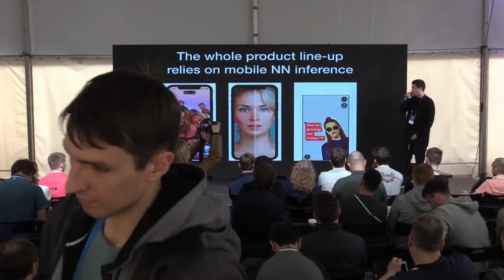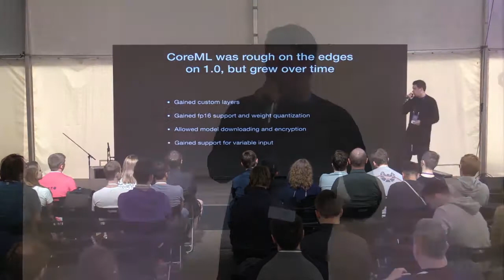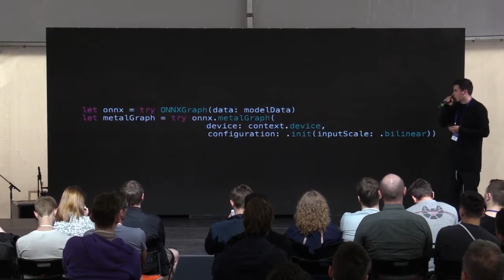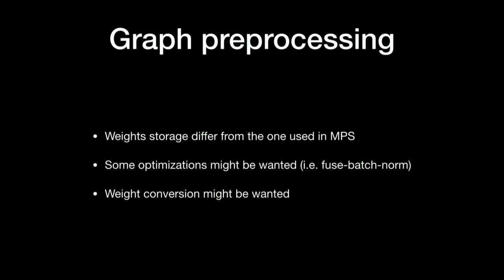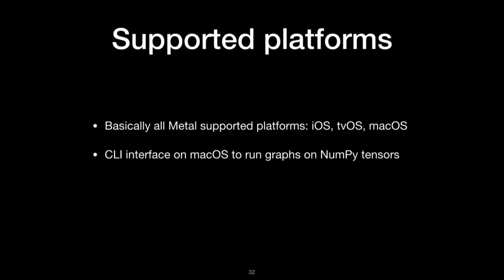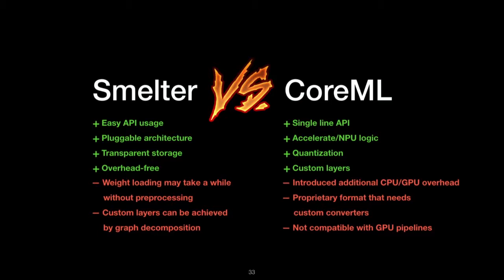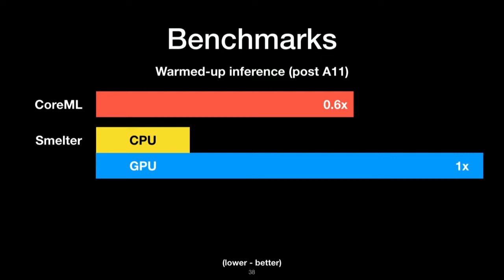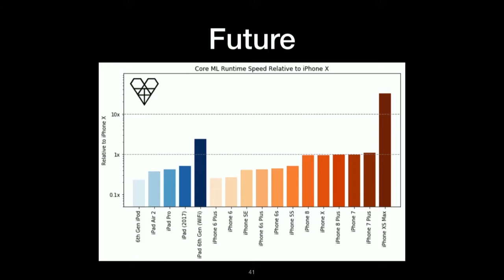Introducing Smelter: движок для инференса – Андрей Володин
Секция Fit ML – Pain stage, 11 мая 2019